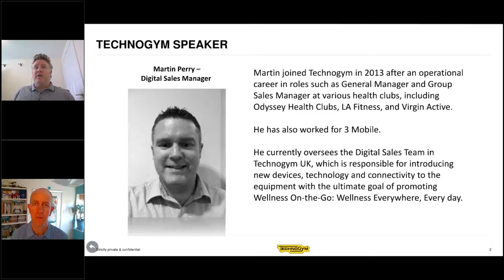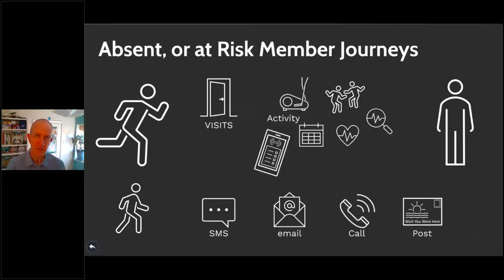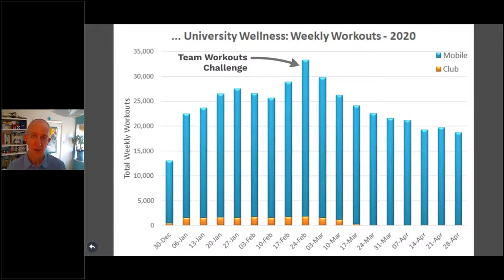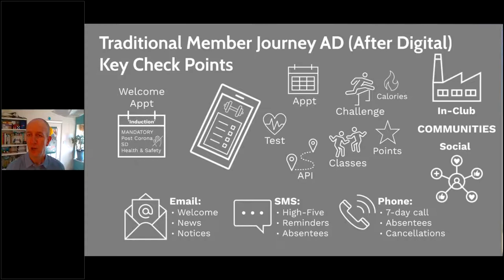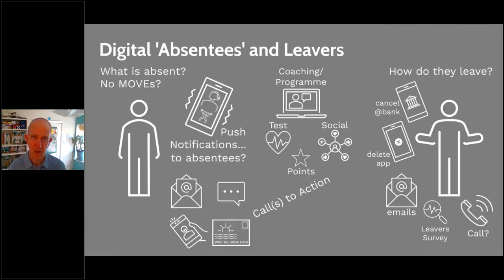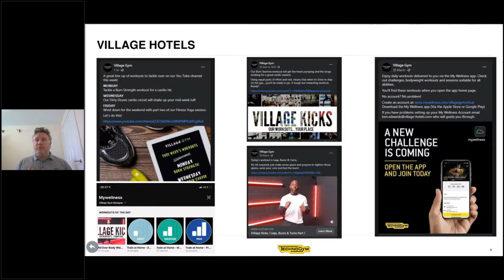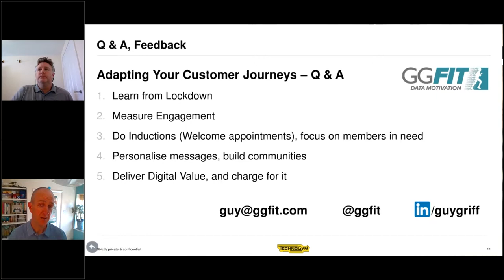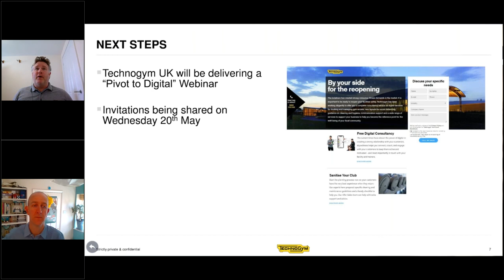Adapting Your Customer Journeys with Guy Griffiths of GGFit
Martin Perry hosts this Technogym Talks Webinar - the Expert Perspective
Guy Griffiths is the guest speaker, discussing member retention Pre- and Post-COVID-19.
He covers Traditional Member Journeys and how they will change post-pandemic
What has been happening during lockdown - online fitness, analysis, and member communication
and the new digital membership journey post lockdown